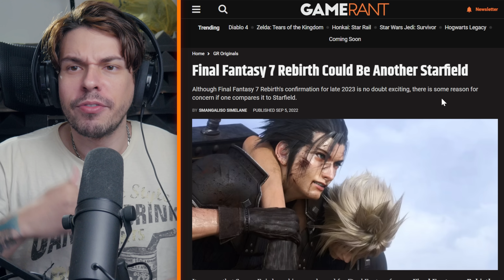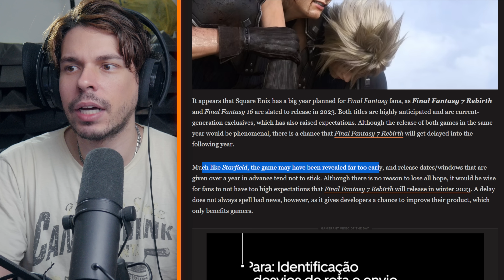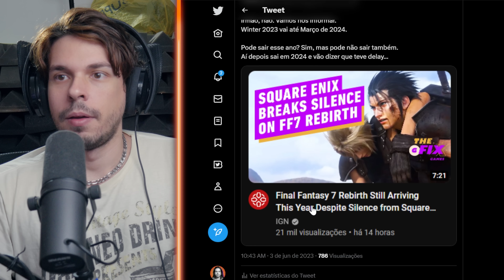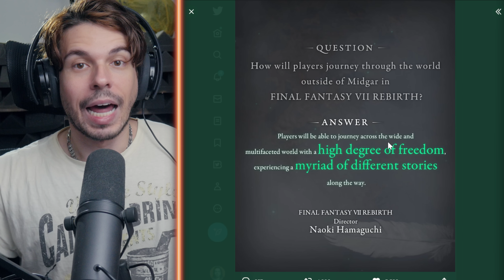Jornagames LOTA de FAKE NEWS sobre Final Fantasy VII Rebirth...